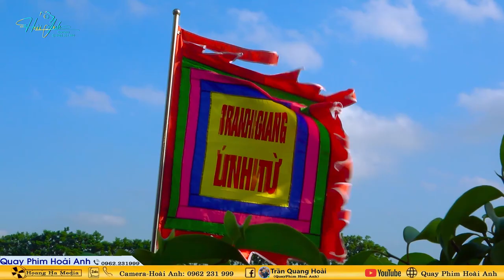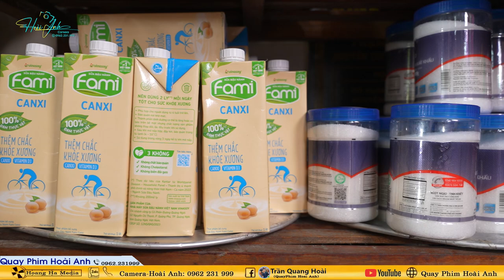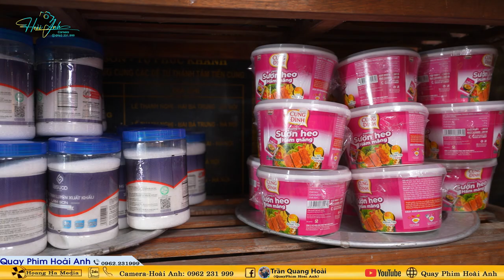Thanh Đồng Lê Thị Phương Thảo Loan Giá Xám Tạ Tam Niên Tại Chùa Keo Gia Lâm Hà Nội Phần 2